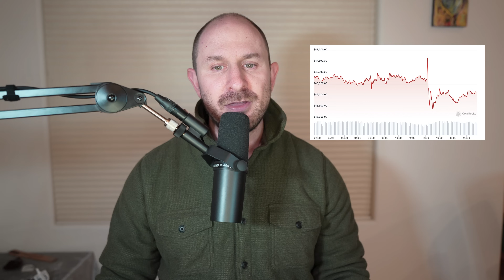The Bitcoin ETF Is "Approved"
The "Accidental" Bitcoin ETF Tweets By Gary Gensler & The SEC
Hardware Wallets

➡Bitcoin: bc1qtczyd9tkgp6s9kvtzl63mfcy59wsjzpy8ayqpe
➡ETH: 0x83e3389e214C2e44b71E89A41d201b2ac3504F1d
➡Solana: EBkbdfQpnPuJeZagk2GLJ1pW4oQwHcDfThuTiLY9EqTD
➡Polygon, BSC: 0x83e3389e214C2e44b71E89A41d201b2ac3504F1d
➡XRP: rEj1vzNeoikMwF2zgegqQJ8UdqNpsFVBe4